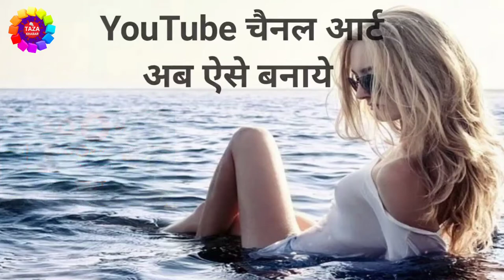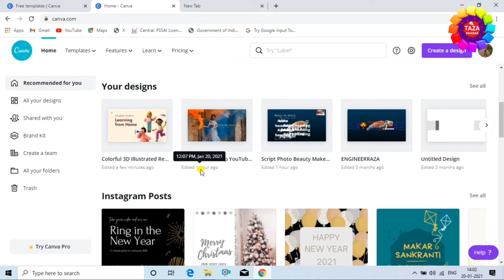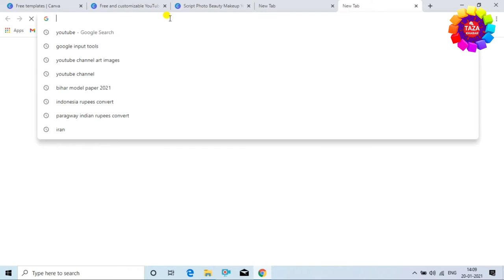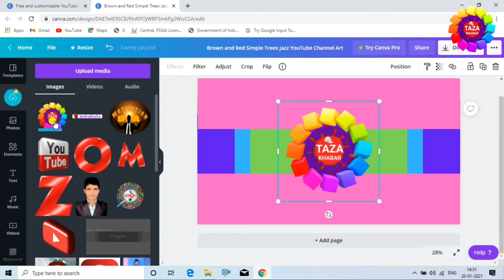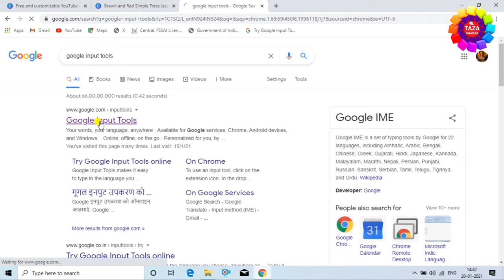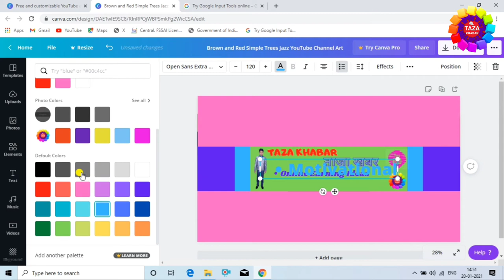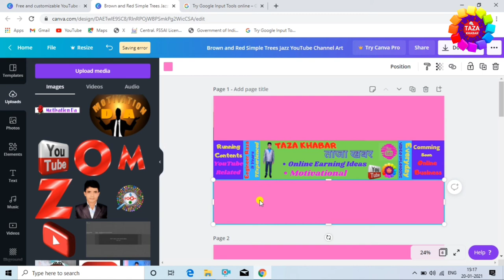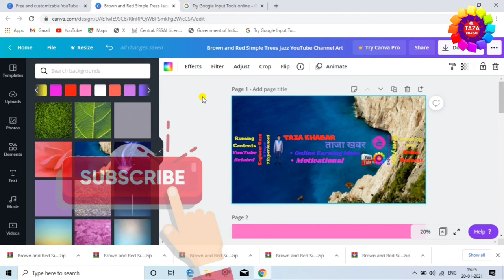How to Make YouTube Channel Art ! Channel Banner Kaise Banaye ! चैनल आर्ट कैसे बनाये 📈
How to Make YouTube Channel Art ! Channel Banner Kaise Banaye ! 📈

Dosto is video me maine btaya hai ki apne YouTube Channel ke liye Channel Art /Channel Banner Kaise Banaye wo bhi bina kisi software ki help se bilkul free.Agar aap bhi Channel Art banana chahte hai to is video ko pura dekhe.

tags for reference : channel art ka pixel kaise sahi kare,channel art kaise banaye,How to add toutubechannel art,change channel art youtube,change youtube cover photo mobile,change youtube background photo android,how to change youtube cover pic,android change youtube cover photo,youtube ka cover photo kaise change kare,youtube background photo change in mobile,youtube cover photo change android,channel art of youtube change in mobile,change youtube channel icon and cover in mobile 2021,how to set cover photo in youtube channel,youtube channel banner ka pixel or size kaise sahi kare,pixcel lab se cannel art kaise banaye,laptop se channel art kaise banaye,computer se channel art kaise banaye,computer se channel banner kaise banaye,pixelLab se channel banner kaise banaye,pixelLab se channel art kaise banaye,channel art kaise banate hai,channel banner kaise banaye jate hai,kya tarika hai channel art banane ka,zoom,taza khabar,engineerraza,engineer raza,channel art kaise banate hai,mobile se channel art kaise banate hai,laptop se channel art kaise banate hai,channel art kaise banaye,channel banner kaise banaye,channel art banate ka kya process hai,channel banner kaise banate hai toutube ke liye,yourube channel art kaise banaye,youtube channek banner kaise banaye,youtube ke liye channel banner kaise banaye jate hai,youtube channel ke liye channel art kaise banaye,channel ary kya hota hai,channel banner kya hota hai,channel art kaise banaye jate hai,channel art laptop se kaise banaye jate hai,2021 me channel art kaise banaye.2021 me channel banner kaise banaye

Engineer raza